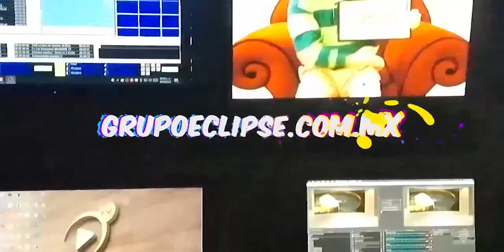El Senador busca fomentar los micronegocios y mejorar los ingresos en los hogares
Yucatán|El Senador por Yucatán Jorge Carlos Ramirez Marin entregó carritos de venta de alimento con el objetivo de fomentar los micronegocios y mejorar los ingresos en los hogares🧑‍⚕️👇